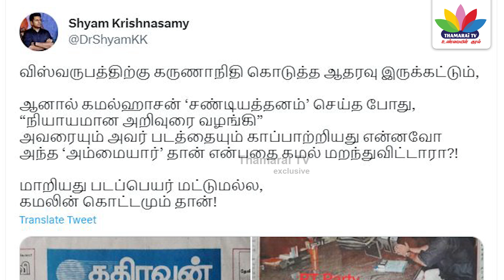அன்று Jayalalitha காலில் விழுந்த சண்டியர்; இன்று Udhayanidhi காலில் | Shankar Guru | Thamarai TV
அன்று Jayalalitha காலில் விழுந்த சண்டியர்; இன்று உதயநிதி காலில் | Shankar Guru | Thamarai TV